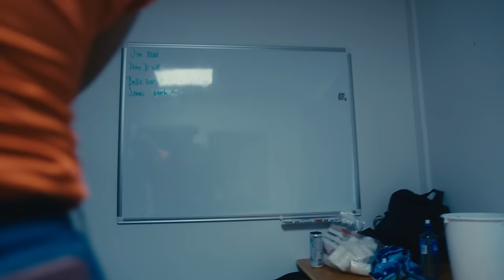King of the Streets: Public Enemy [FULL EVENT]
- THE FULL EVENT / EXTENDED VERSION OF KING OF THE STREETS: PUBLIC ENEMY
Fightwear & Streetwear:
[Not All Fights Are Released on Youtube]
KING OF THE STREETS IS A REAL UNDERGROUND FIGHT CLUB WHERE YOU CAN FIGHT FOR PRIZE MONEY.

• Unarmed No rules fight: Win by K.O. or submission only. [No-holds-barred]
• No rounds or time limit. Fights go on until there's a winner.
• Only the winner takes home the prize money.
FIGHT CARD:

"OAK"
H.F.A. ARKA HOOLIGAN
99 KG / 185 CM / 29 YEARS
POLAND
PREVIOUS FIGHT:

VS

"BERY"
ZBROJOVKA BRNO HOOLIGAN
94 KG / 188 CM / 32 YEARS
CZECH REPUBLIC
"BLOODAXE"
STREETFIGHTER
108 KG /  183 CM / 40 YEARS
USA

VS

LEO
STREETFIGHTER
97 KG / 183 CM / 40 YEARS
MEXICO
"HOOIBOOI"
FEYENOORD HOOLIGAN
83 KG / 183 CM / 26 YEARS
NETHERLANDS / CURAÇAO

VS

ABNER "SKULLMAN" LLOVERAS
STREETFIGHTER
84 KG / 180 CM / 39 YEARS
CATALUNYA
- Do you want to fight?